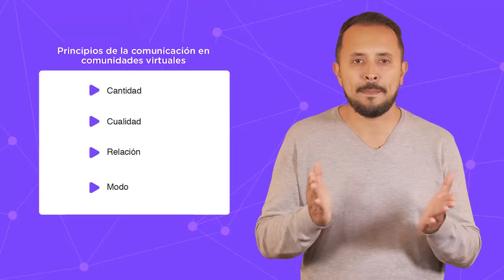Módulo: Comunidades digitales: administración responsable de interacciones en línea.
¿Cómo aplico las normas y responsabilidades que tengo al participar en una comunidad virtual?